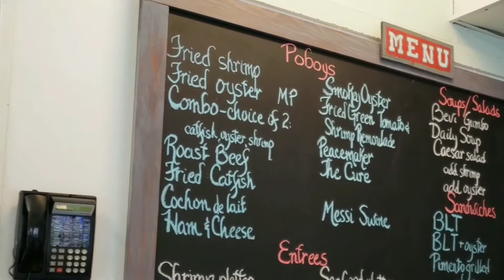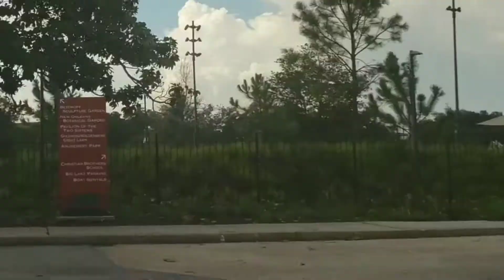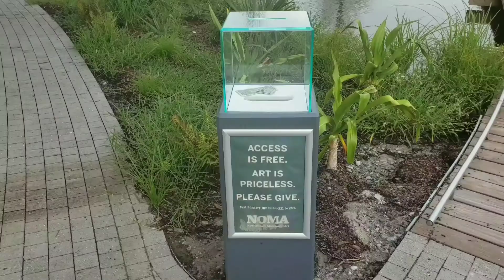Bevi's Poboy & City Park Sculpture Garden Review • Things to do and eat in New Orleans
The Poboy Boy hits up Bevi for some Cochon de Lait and then goes for a stroll in the City Park sculpture garden. Come along bruh.